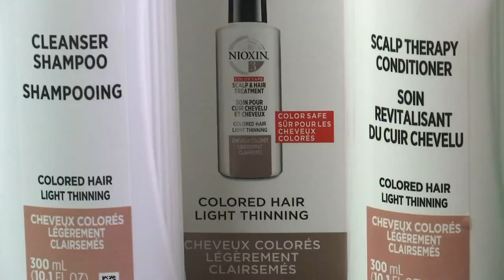Hair loss and COVID-19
What recovered patients and a doctor are saying about this issue (Aug. 31, 2020)